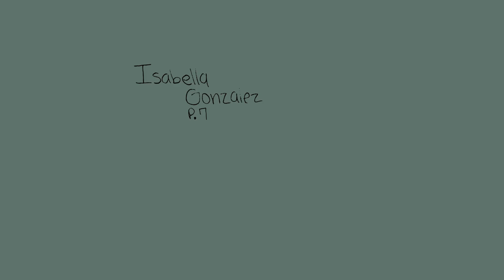Bouncing Ball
by Isabella Gonzalez